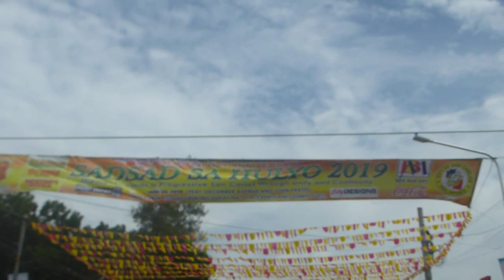59th CHARTER DAY San Carlos City(Artnature/Noah's Ark Manpower)